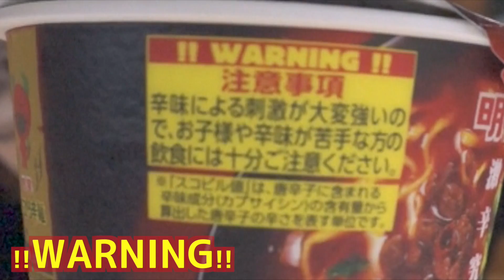【激辛究極型】明星すこびる辛麺 牛だしチゲラーメン 食べてみた!!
明星さんからまたすこびる辛麺が発売されました!!
明星　すこびる辛麺　牛だしチゲラーメン　190円(税別)
これは・・・・・!!辛い!!